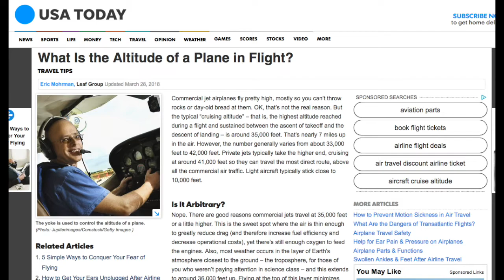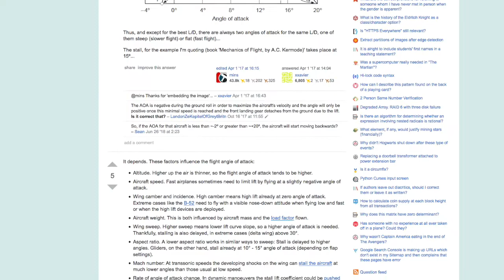Of all things flat earth, I'm done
The whole topic of flatearth has became way too silly for me and I'm done... I'm pretty sure this is my last video on that subject. I might continue in other directions.